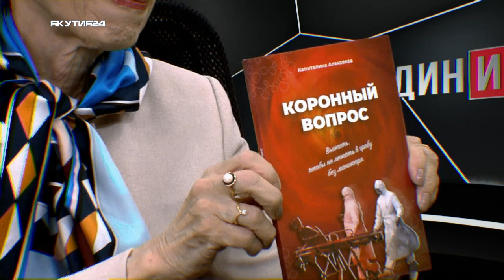«Один из нас»: Как боролись с коронавирусом в Якутии